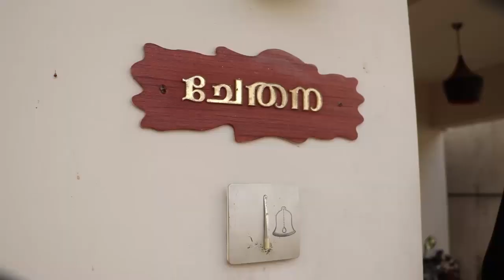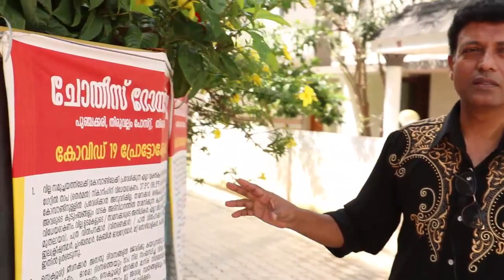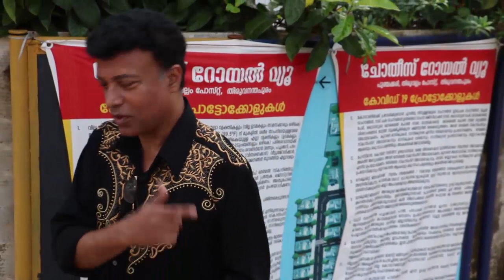Marunadum malanadum, സ്വന്തമായൊരു വീട് (2)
ഇങ്ങനെയൊരു സ്ഥലത്താണോ നിങ്ങൾ വീട് വച്ചിരിക്കുന്നത് ..??